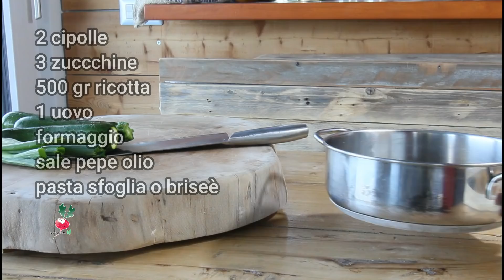Torta salata di Zucchine e cipolla di Tropea TORTA DI ZUCCHINE e Cipolla Rossa di Tropea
Torta Salata di Zucchine e Cipolla Rossa
■ QUI TROVI LE COSE CHE USO

Ingredienti
3 zucchine
2 cipolle
500 grammi ricotta
sale pepe olio
1 uovo
formaggio 50 grammi
Pasta sfoglia o pasta brisee.

Per fare questa torta di zucchine, torta salata di zucchine, si comincia tagliando a cubetti 2 zucchine e le cipolle.
Tutto in pentola.
Poco olio d'oliva e mettere sul fornello.
Fuoco forte 5 minuti.
Ora togliere dal fuoco e accendi il forno a 180°c.
Aggiungi nella stessa pentola 500 grammi di ricotta, aggiungi sale e pepe, aggiungi un uovo e il formaggio.
Mischiare bene.
mettere la pasta sfoglia in una teglia. riempire con le zucchine.
tagliare sottile la zucchina rimasta e coprire la torta come faccio vedere nel video.
ungere leggermente
Infornare a 180°c per 25 minuti
magia
■ Il mio canale di lavori di casa e giardino►
Le Cose che Uso...